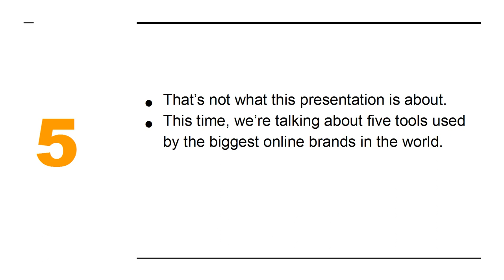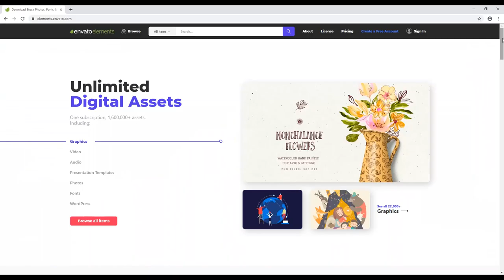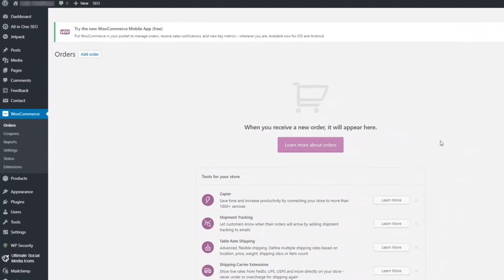5 Amazingly Powerful Tools for Internet Marketers